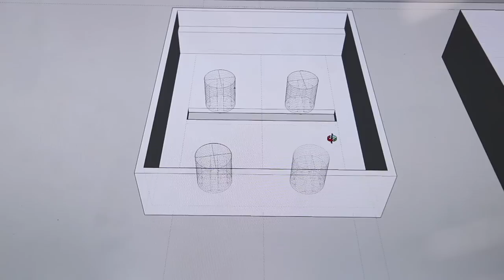VCU Brandcenter alumnus gives brother the gift of words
VCU Brandcenter alumnus Matt Reamer invented a device to help his autistic brother communicate his needs and has started a nonprofit to produce affordable, customizable devices that others who struggle to speak can use. With the help of an Indiegogo campaign, Matt and his team are hoping to fund the production of 100 devices to give away for free to families in need.